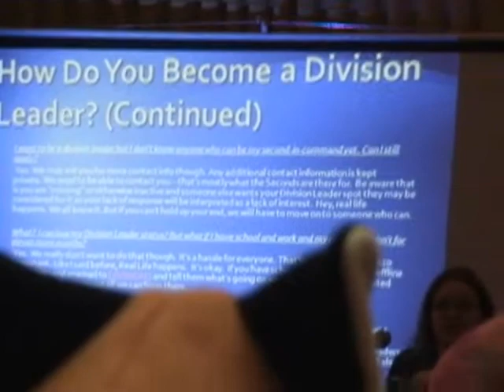Travis Willingham - The Penalty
Travis talks about the penalty for anyone who dares to disobey the Mini-Skirt Army. Buhahahahaha!